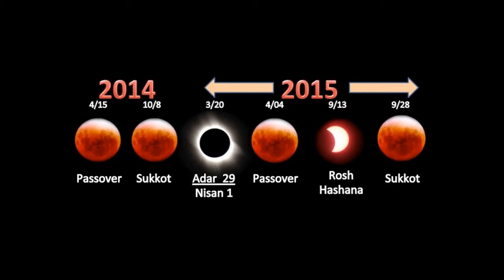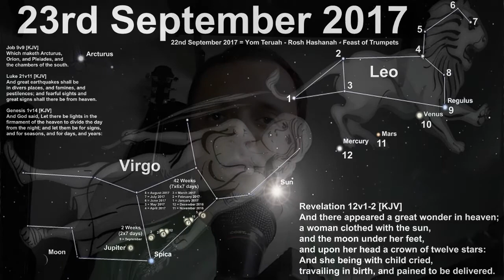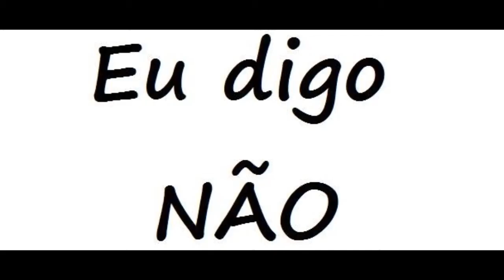Como laço sobre todos os que estão sobre a terra - Lc 21:34-36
Veja o porque ocorreu as Luas de sangue dos eclipses de 2014/2015 e logo após catástrofes que ocorreram em 2017, como o crescimento da INIQUIDADE demasiadamente desde 23 de setembro, e também a Capital de Ysrael, Jerusalém sendo reconhecida. Entenda como será um laço a segunda Vinda do Salvador para todos os que habitam sobre a terra conforme Lucas 21:34 ao 36.

Adm do canal: Anderson Amaral
SHALOM E QUE O ETERNO TE ABENÇOE GRANDEMENTE!